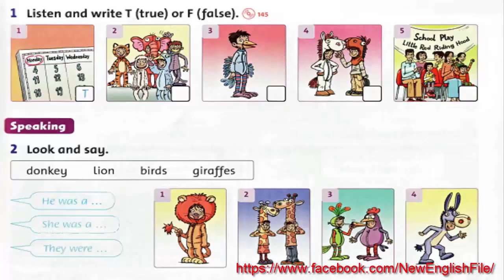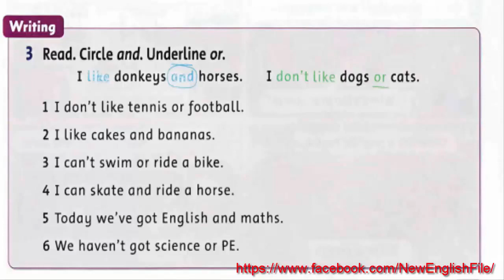Unit 14 Look At The Photos Lesson 5 Family and Friends 2